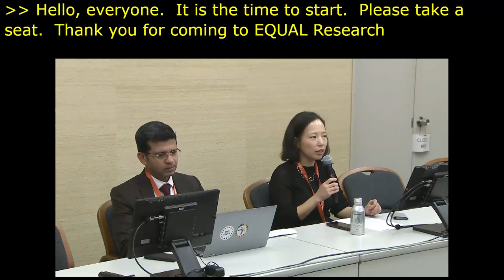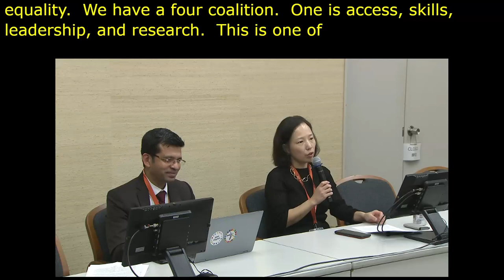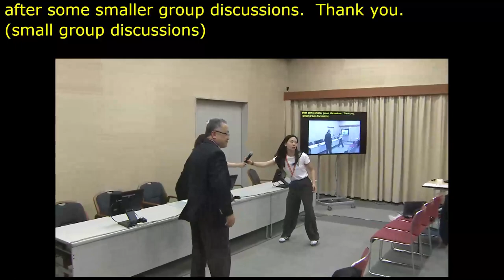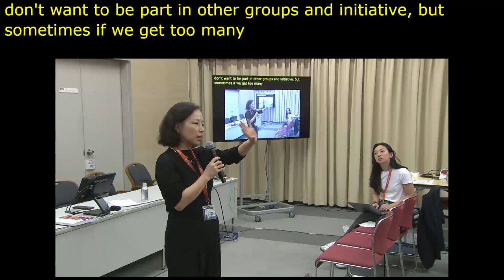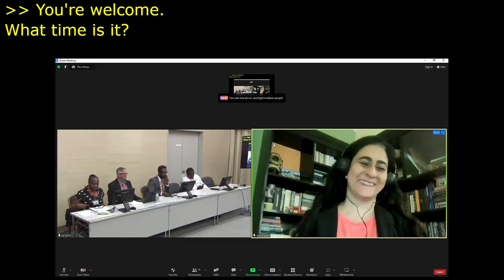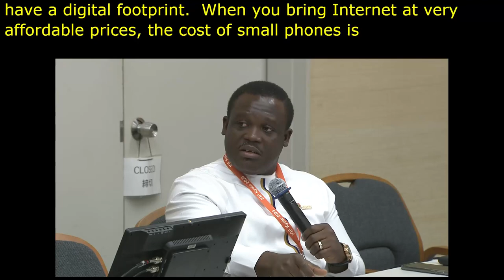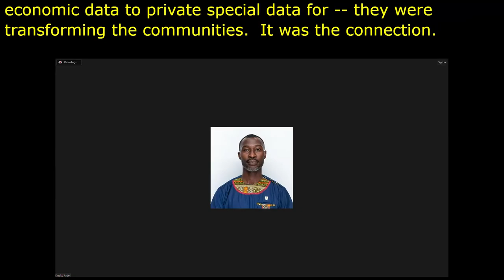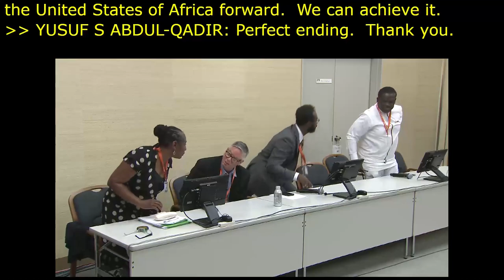IGF 2023 Day 0 Workshop Room 10 EQUAL Global Partnership Research Coalition Annual Meeting